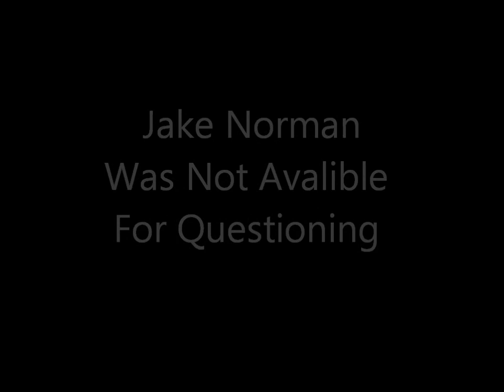Deep Fried Squirrel---(Duckahphobic Video)---Album Shuffle Off This Mortal Coil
New timey music played in an old timey manner